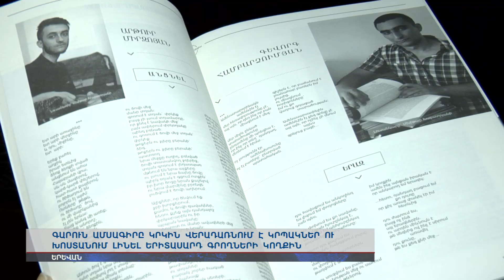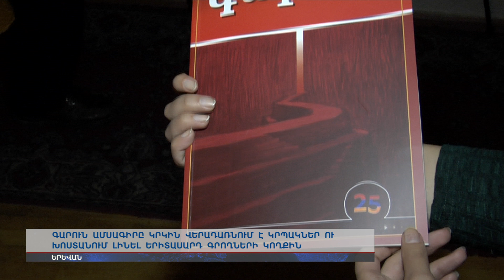«Գարուն» ամսագիրը վերադառնում է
«Գարուն» խոստանում լինել երիտասարդ գրողների կողքին: